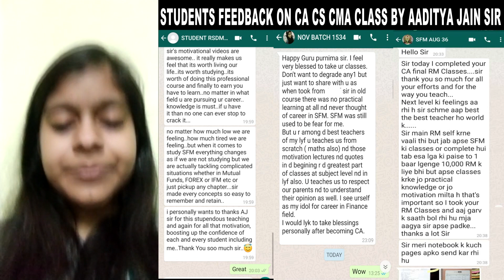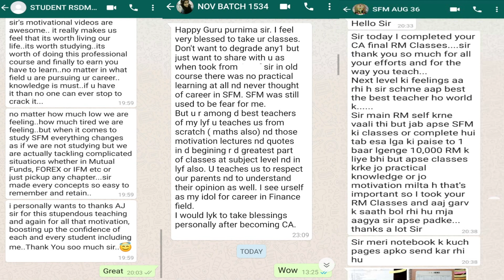Students opinion on CA CMA Inter Final FM SFM Class by Aaditya Jain Sir | Best CA Final SFM Class